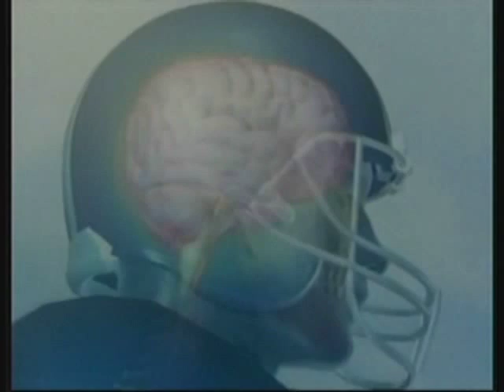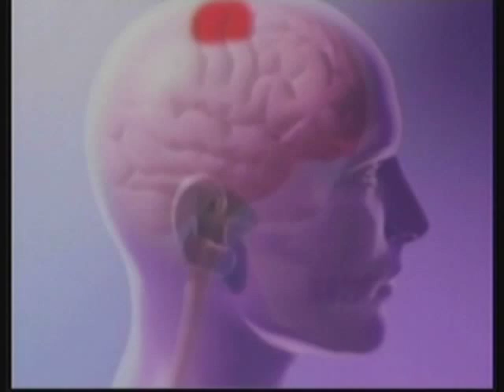Dr. Chiaravalloti Comments on Concussions & TBI Research on WMBC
On October 11, 2013, the Northern New Jersey Traumatic Brain Injury System (NNJTBIS) presented "Brain Injury: The Challenge of Change," a conference for individuals with brain injury, their families and caregivers, and healthcare professionals. WMBC interviewed Nancy Chiaravalloti, PhD, director of TBI Research at Kessler Foundation and the NNJTBIS, on the dangers of brain injury, including concussions in youth sports, the importance of raising awareness, and research at Kessler Foundation. She also discussed the new state-of-the-art Neuroimaging Center at Kessler Foundation and how the MRI scanner enables researchers to take high resolution images of the brain to discover new rehabilitation treatments to improve the lives of people with traumatic brain injury, multiple sclerosis, spinal cord injury, stroke, and other conditions. WMBC also interviewed Scott Chesney, keynote speaker and world-renowned motivational speaker and life coach, on his thoughts on regulations in youth football.

The NNJTBIS is funded by the National Institute on Disability and Rehabilitation Research (NIDRR) and is a collaborative effort of Kessler Foundation, Kessler Institute for Rehabilitation, St. Joseph's Regional Medical Center, Morristown Memorial Hospital, Hackensack University Hospital and University Hospital. NNJTBIS is part of a network of 16 federally funded model systems that promote collaborative research, find solutions to issues that affect individuals with brain injury and improve the standard of care. Kessler Foundation is one of only six centers in the U.S. to have model systems of care for both TBI and spinal cord injury. "Brain Injury: The Challenge of Change" is a consumer outreach initiative of the NNJTBIS.